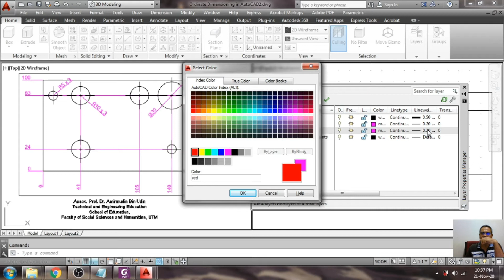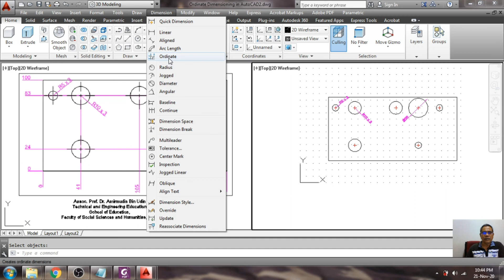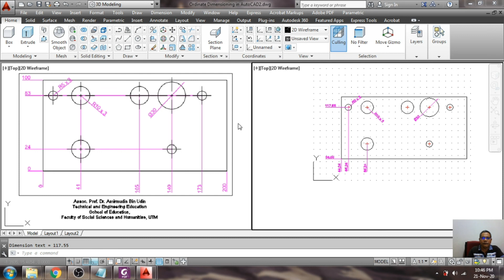Ordinate Dimension in AutoCAD Ex6e